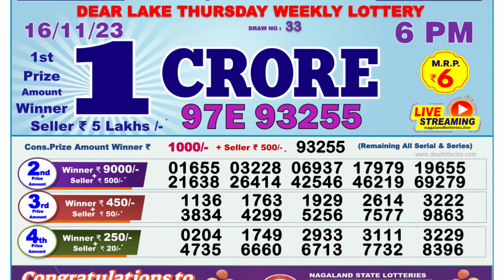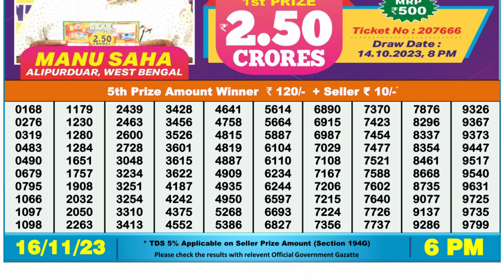Nagaland Lottery Sambad Live 6pm 16.11.23